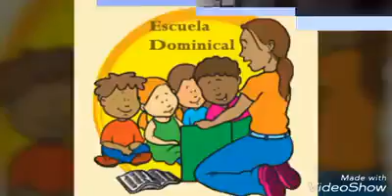ESCUELA BÍBLICA 2